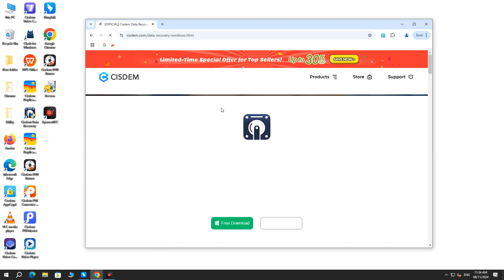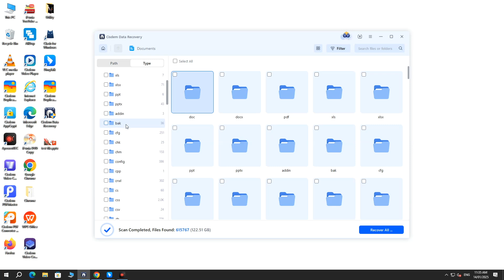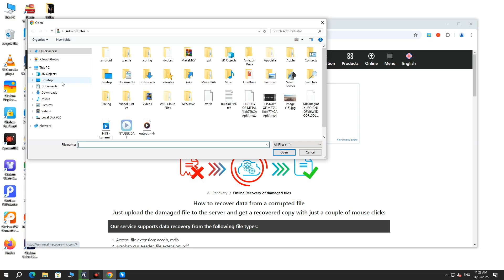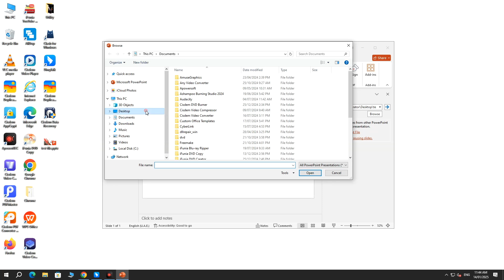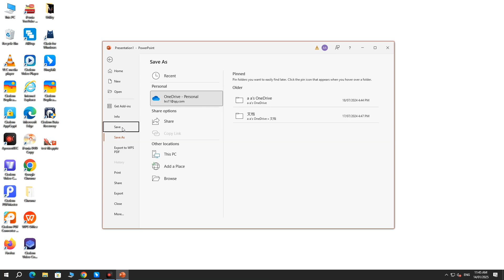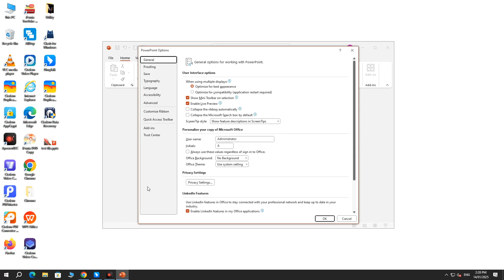6 Best PowerPoint Repair Options for Windows and Mac (Online Free)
This video explores 6 ways to repair PowerPoint files on Windows or Mac, including online and free options.
⌚Timestamps:
00:25 Option 1: Use the top PowerPoint repair software
02:02 Option 2: Repair PowerPoint file online free
02:54 Option 3: Open and Repair corrupt PowerPoint file
03:34 Option 4: Insert slides into a blank presentation
04:15 Option 5: Open PowerPoint in Safe Mode
04:54 Option 6: Add PPT file location to trusted locations list